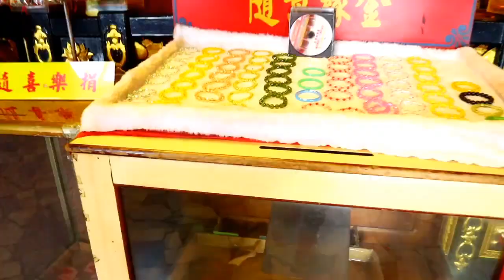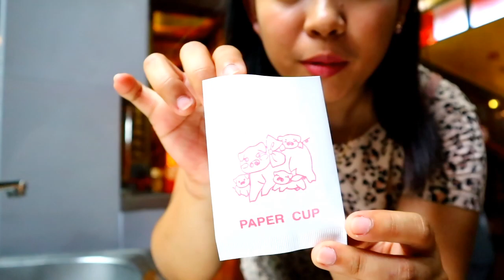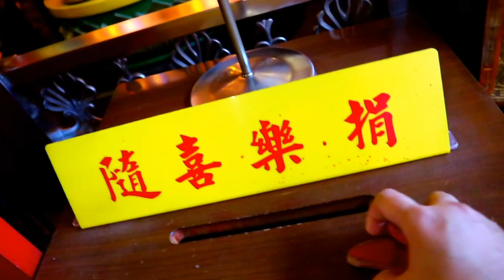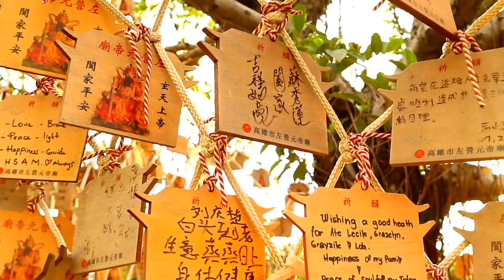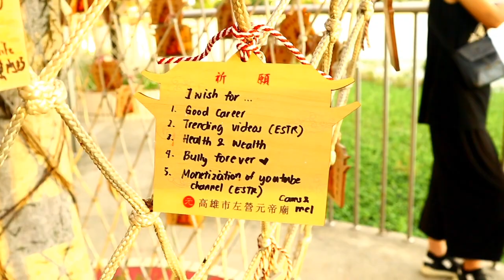DRAGON & TIGER PAGODAS | SPRING & AUTUMN PAVILIONS | TEMPLES | taiwan Attractions Part 1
Pagoda taiwan
pagoda kaohsiung
a pagoda building
a pagoda in chinese
pagoda capital
pagoda chinese
pagoda house
pagoda international
pagoda in chinese
pagoda images
pagoda light
pagoda lanterns
pagoda locations
pagoda park
pagoda painting
pagoda street
pagoda stone
pagodas
pagoda tree
pagoda temple
pagoda tower
pagoda village
pagoda wakefield
pagoda white bear lake
pagoda x temple
pagoda zuoying
1 pagoda place